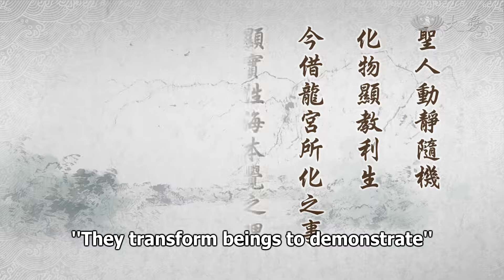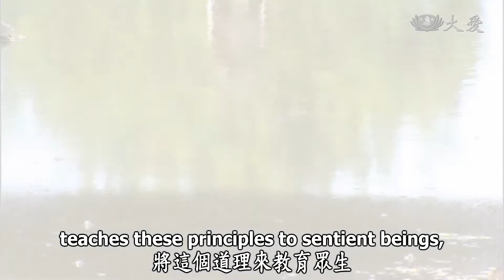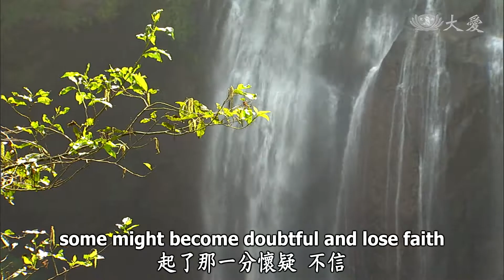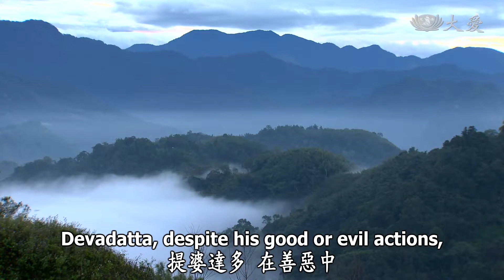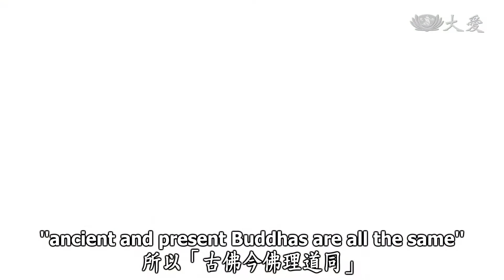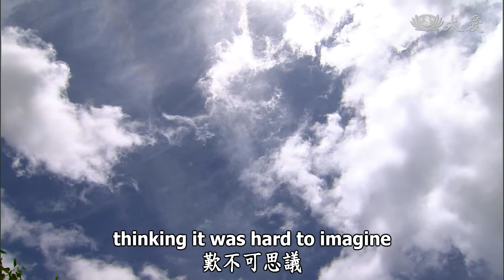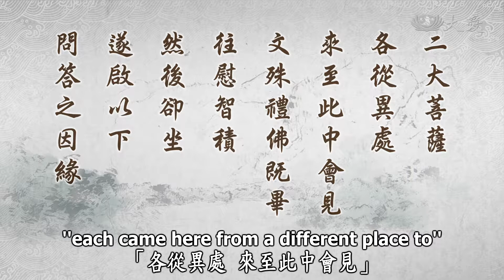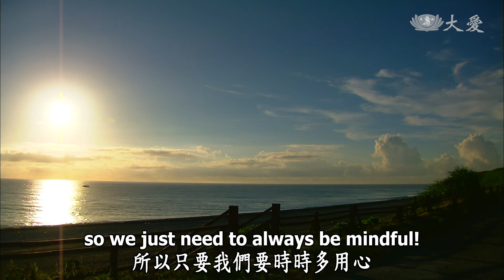Wisdom at Dawn (Lotus Sutra) ep1339: Our True Nature of Innate Enlightenment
Our True Nature of Innate Enlightenment
靜思妙蓮華 - 借龍宮事顯本覺理

"In stillness or in motion, noble beings act according to [sentient beings'] capabilities.
They transform beings to demonstrate the teachings to benefit sentient beings.
Now [the Buddha] used [Manjusri's] transforming of those in the dragon palace to reveal the principles of innate enlightenment with its ocean-like nature.
For this reason, they came from the ocean palace to join the assembly.
Manjusri possessed such great wisdom.
How could unenlightened beings fathom him?"

Be mindful! In their actions, noble beings act in accord with people's capabilities in order to transform them. In everything they do, they reveal the teachings, so as to benefit sentient beings. Manjusri Bodhisattva, in the past, had already attained Buddhahood as Honorable Dragon King Buddha, and even during the time of Sun-Moon-Lamp Radiant Buddha, it was the same. Of the 20,000 Sun-Moon-Lamp Radiant Buddhas, the final Sun-Moon-Lamp Radiant Buddha, before becoming a monastic, was a king, and before becoming a monastic he had eight sons. After having these eight princes, that king left the lay life, engaged in practice and attained Buddhahood. When the princes heard the king had become a monk, engaged in spiritual practice and already attained perfect, universal enlightenment, that he had awakened to the true principles of all things in the universe, then those princes too began to take delight in the Buddha-Dharma. They, too, relinquished their royal standing and became monastics at the same time.